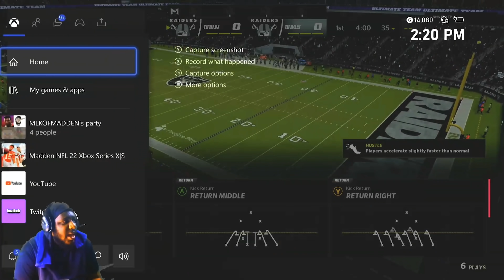IVE NEVER SEEN THIS OFFENSE BEFORE!! HELL GAME!!